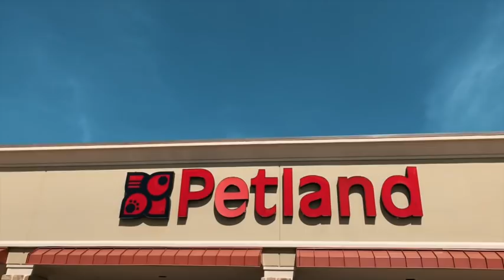SCUMPS NEW ROOMMATE